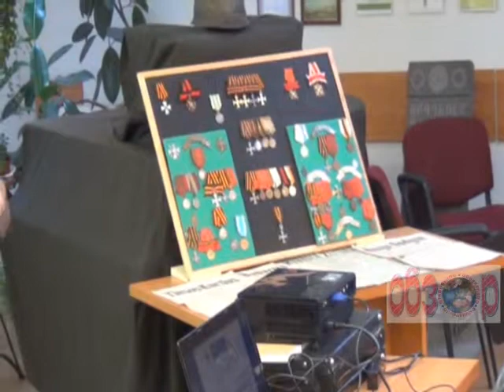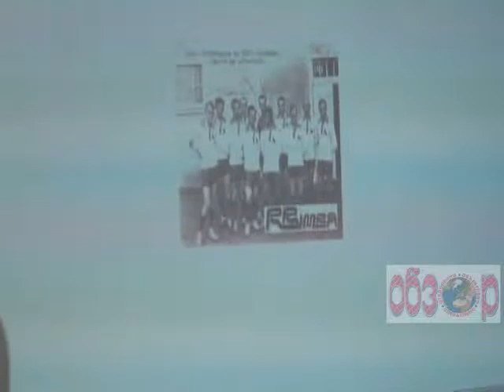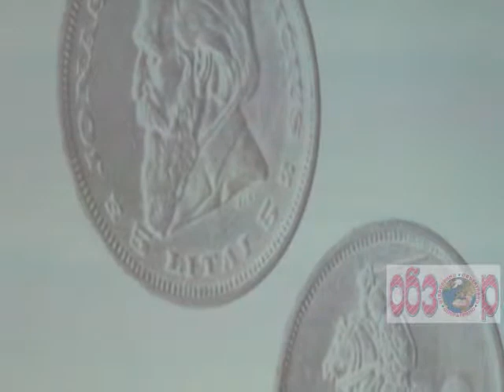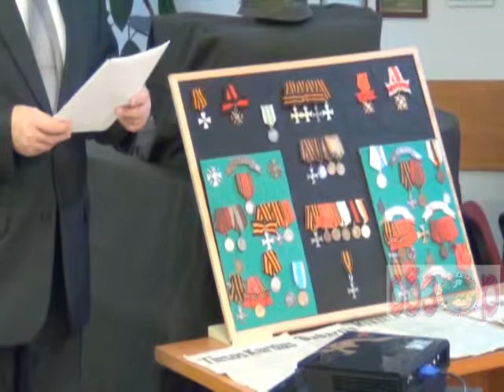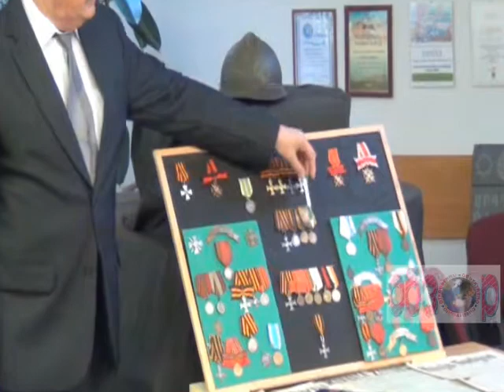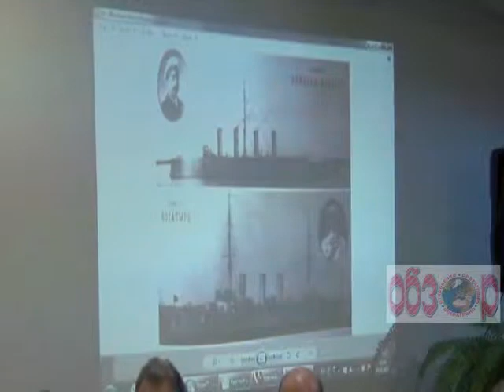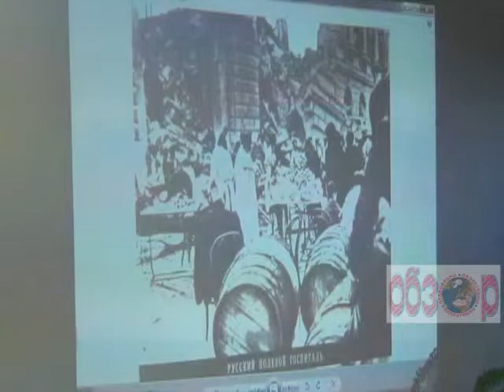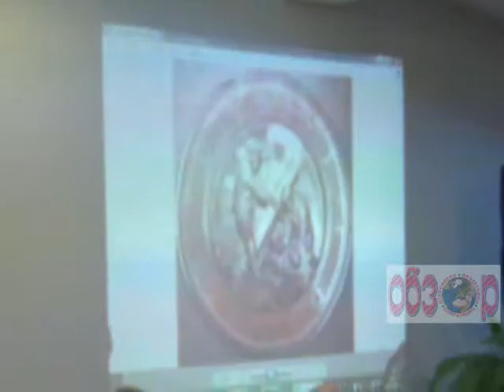Круглый стол в Каунасе. Часть 2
24 октября 2015 года в Каунасском центре разных культур состоялась дискуссия в рамках Круглого стола на тему "Воин-литовец в Российской Императорской Армии". Это мероприятие является продолжением цикла конференций "Общая история. Общая память".
В мероприятии приняли участие коллекционер Олег Ермолаев, коллекционер Сергей Бусарев, коллекционер Владимир Какошкин, член Совета ветеранов ВРТУ-ВВКУРЭ, профессор, кандидат философских наук Николай Телешов, член совета общественной организации ВРТУ-ВВКУРЭ Вячеслав Костров, член совета общественной организации ВРТУ-ВВКУРЭ Сергей Мелешко, журналист газеты "Обзор" Альгирдас Плукис, член Вильнюсского содружества кадет, председатель ОО "Институт военного наследия" Юриюс Тракшялис, председатель Пашилайчской организации ветеранов II мировой войны, сражавшихся на стороне антигитлеровской коалиции, г. Вильнюса Татьяна Слепцова, клирик собора в честь Благовещения Пресвятой Богородицы в г. Каунасе диакон Константин Панкрашов, член Международной Ассоциации писателей и публицистов (МАПП), художник и поэт Александр Деркач, атташе Посольства Российской Федерации в Литве Степан Мелешко, учредитель Вильнюсского содружества кадет Александр Кочетов, зам. председателя Вильнюсского содружества кадет, поэт-бард, Юрий Кривоцюк, фотохудожник Владимир Царалунга Морар, заместитель главного редактора газеты "Экспресс неделя" Елена Юркявичене.
Автор видеосюжета - Владимир Клоповский, газета "Обзор" (Литва)